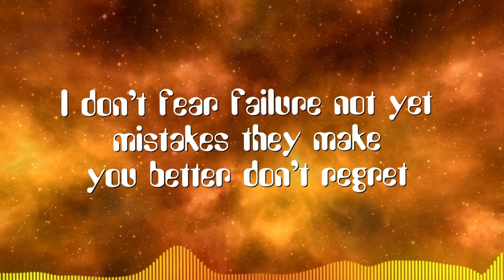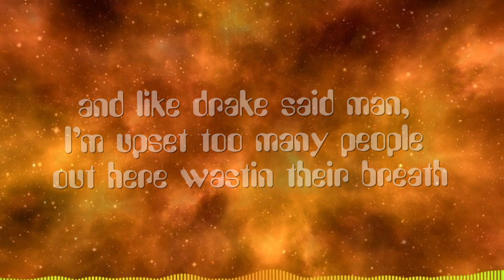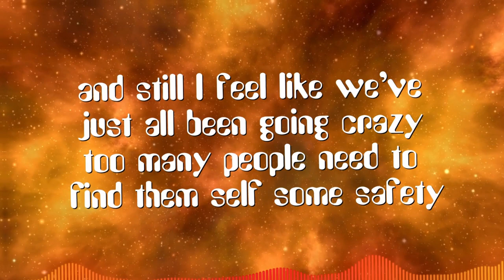Nightcore - Struggle (NEFFEX) - (Lyrics)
⏬THIS MUSIC IS FREE TO USE IF YOU PUT THIS IN YOUR INFOBOX ;)⏬